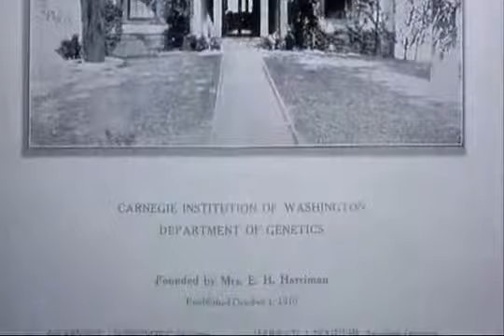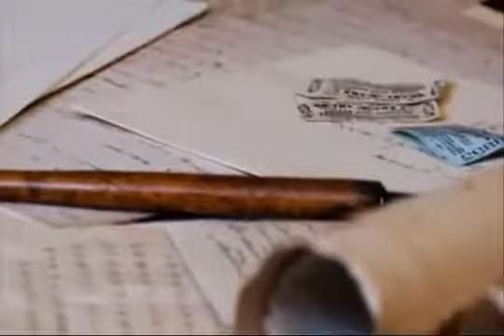SVOBODA MYŠLENÍ - Zákaz inteligence 8. díl